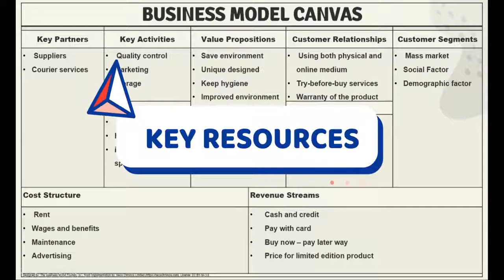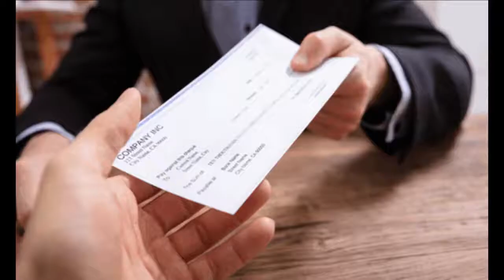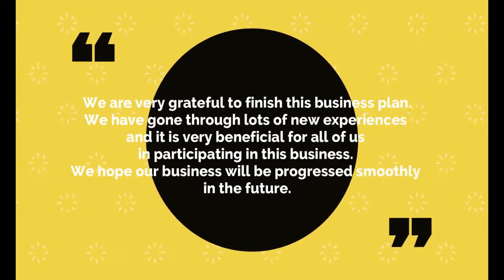Z18_POLILO ENTERPRISE mp4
Group Name: Polilo
Product: Smart Home Dustbin
Members:
1.Azlia Zulaikha Binti Amijak @ Razak (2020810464)
2.Muhammad Farizzuan Bin Mohd Tamrin (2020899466)
3.Ammar Asyraf Bin Mohd Adrisham (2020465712)
4. Nurul Syahira binti Ropa (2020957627)